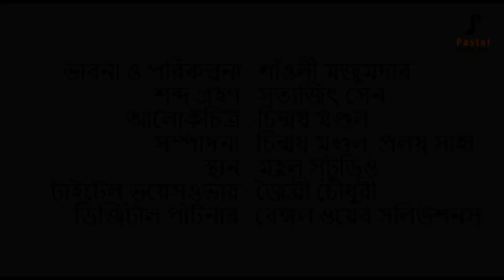Lessons From Swami Vivekananda । Soi Katha । Ep 1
Life Lessons From Swami Vivekananda । Soi Katha ।  Episode 1

তিনি শুধুমাত্র একটা নাম নন। তিনি আসলে গোটা ভারতবর্ষ। গোটা সমাজকে তিনি বুঝিয়েছিলেন আসল ত্যাগ ঠিক কি। পরিব্রাজকের জীবনে একটা লম্বা চলার পথ থাকে। সেই পথের কিছু গল্প আসবে আমাদের দুই সই এর আড্ডায়। আস্তে আস্তে সেই পথ ধরেই দিশা খুঁজে নেব আমরা।
আড্ডা ছুঁয়ে যাবে সমকালকে। “সইকথা”-র  প্রথম পর্ব সেই স্বামী বিবেকানন্দকে নিয়ে...

কথোপকথনে -
শাঁওলী মজুমদার
মহুয়া ব্যানার্জি
আবহ: সত্যজিৎ সেন
ভিডিও: চিন্ময় মণ্ডল
শব্দগ্রহণে: সব্যসাচী মুখার্জি
স্টুডিও: মহুল স্টুডিও
Digital Partner : OTT Solutions